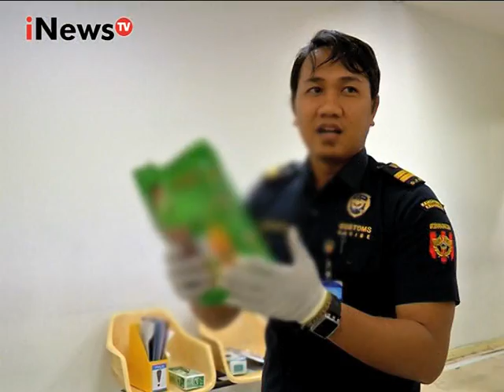Petugas Bea Cukai Bandara Makassar Periksa Isi Tas Penumpang Part 02 - Indonesia Border 20/02